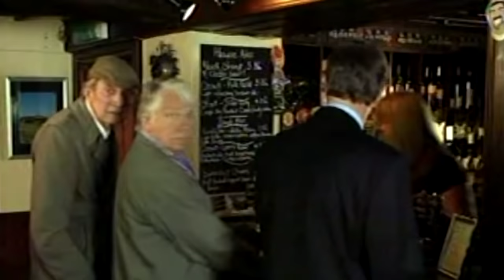Last of the Summer Wine - The Second Stag Night Of Doggy Wilkinson